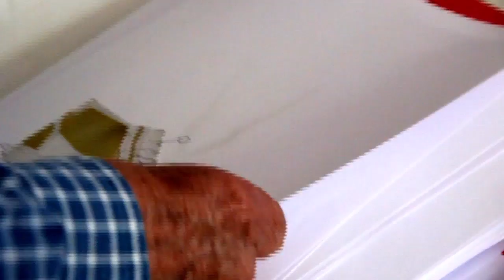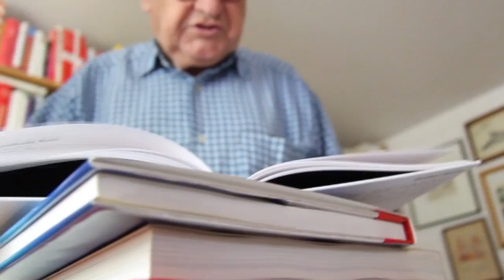Gustav Peichl /PORT-RE 25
Gustav Peichl ist nicht nur Architekt sondern auch Karikaturist. Unter dem Synonym 'Ironimus' zeichnete er 60 Jahre lang für die Tageszeitung Die Presse. Als Architekt gewann er an Aufmerksamkeit mit den Landesstudios für den ORF und die Messe Wien.